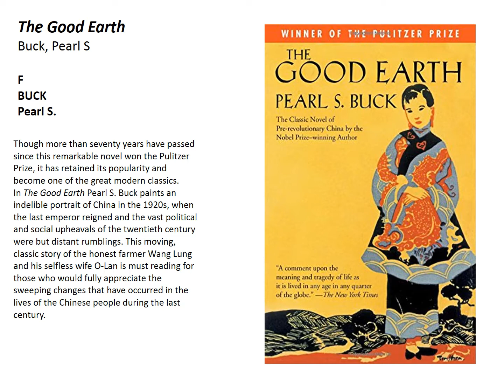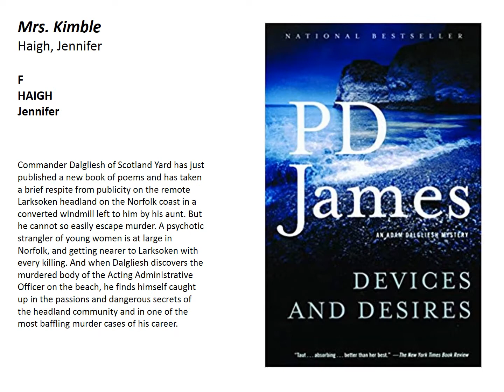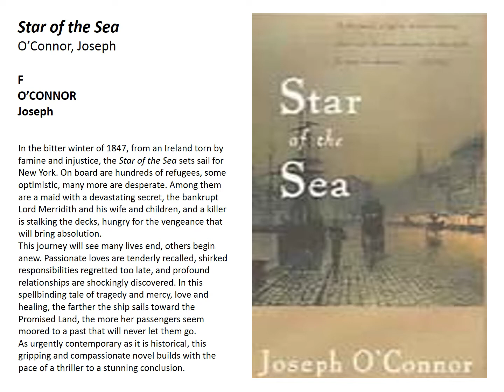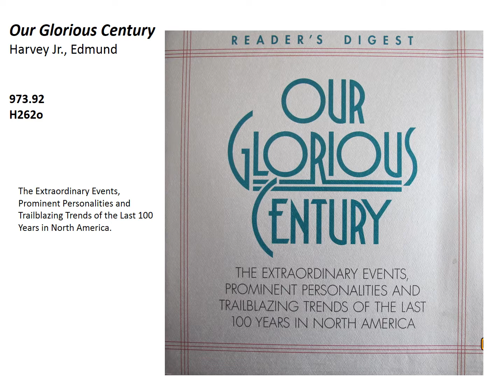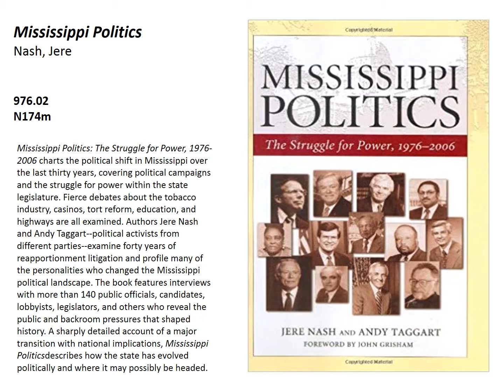New Books Sep 13, 2019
New Books in Circulation at the SMCC Library